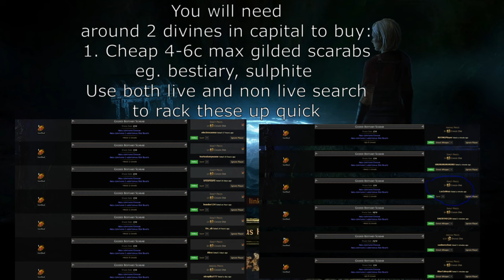Gilded Scarab Trading | Flip Easy Divines/Hr! - PoE 3.23 Affliction Week 3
1-2 divine budget recommended at least to get started. Guaranteed profit. Mate has made over 300 divs doing it with way bigger trades, made about 20-30 divs here casually in 1-2 days.

So basically you wanna have 4 tabs open:
1. A cheap gilded scarab live search running eg. for bestiary (pay 6c max)

2. A non live search of the above chosen scarab to periodically whisper cunts on the list. You get most trades done here. Some won't invite you the first time round but do not hesitate to contact them again.

3. A live search for wild crystallised lifeforce
Try haggle for 10-20c under listed price, many cunts will accept. Buying it in lower quantities (~1k at a time will yield much greater discounts i've found with some cunts willing to do 10c for 800-1k which is worth 30c+. Way cheaper than paying 1 div for 5k)

4. A non live search for the purple juice for the same reason as 2. Most cunts on here are jews but you can get the odd deal off of here too.

Now do live searches for multiple gilded scarabs and watch your bank GROW!

UPDATE: As at 27.12.23, gilded reliquaries are 1 div = 8, divinations are 1 div = 9 and abysses are 1 div = 9! (do not scam yourself and still worth doing!). Logged in today on 1 div, currently on 6 divs. Juice is around 4k/1 div rrp atm. It all comes down to how cheap you can get it. Chaos offers are a LOT cheaper. Scarabs have gone up to 7c ea and i've been buying them at that at least, but if you let multiple live searches run you can rack up heaps as low as 3-6c!

ATB